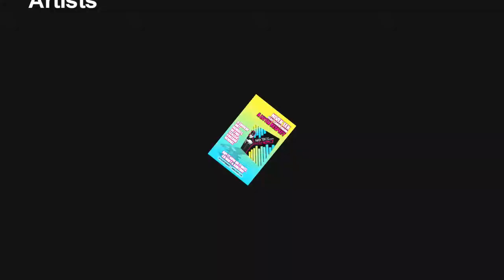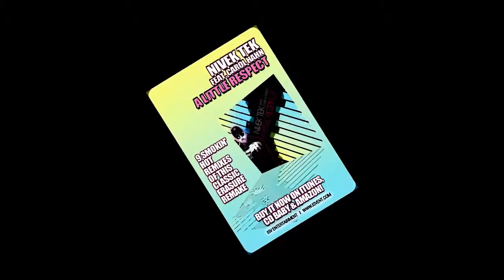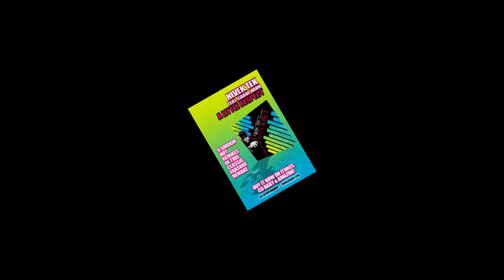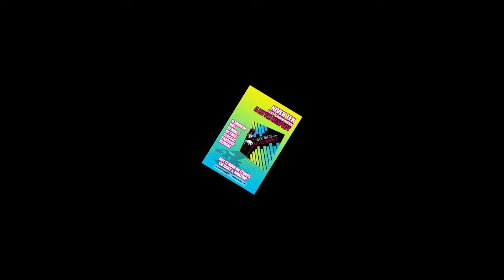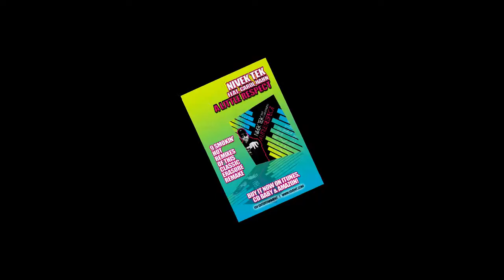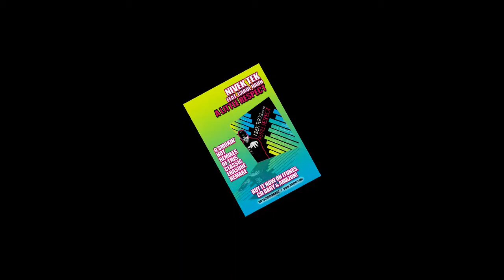Nivek Tek Feat.Carol Hahn- A Little Respect (Rough Girls Club Mix)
9 SMOKIN' HOT CLUB REMIXES OF THIS CLASSIC ERASURE REMAKE!
AND 9 KILLER RADIO MIXES!.. 18 SPECTACULAR MIXES!

Pop /Dance artist/ remixer & producer NIVEK TEK and diva extraordinaire CAROL HAHN show much RESPECT to Erasure with the return of their hot club hit "A LITTLE RESPECT"

Featuring 18 smokin' HOT mixes (includes radio & extended versions) by some of the biggest names in clubland today, including Ford, Sweet Team, Klubjumpers, Steamweaver, Kompulsor, Jason Matthew & Cary August, Rough Girls, Karl Van Kosmos and Wesley King. These slammin' mixes range from house to trance, Hi-NRG and techno to funky electro, " A Little Respect" will get your juices flowing and your dance floors pumpin'all night long.

WHO IS NIVEK TEK?

Nivek Tek started out as one of the infamous Klub Kids haunting some of the hottest clubs in clubland with his bizarre yet fabulous costumes and his outrageous antics. These days Nivek has traded in his glitz and glam for a more subdued look and lifestyle, managing to keep the soul of his club persona without missing a beat.

As a HUGE fan of 80's music, Erasure being one of his favorites, it is no surprise that his debut record would be a cover of "A Little Respect". Nivek's new wave esque, soulful vocals not only pay tribute to Erasure's Andy Bell but also take on a special unique sound of their own.

CAROL HAHN

Nivek teams up with the gorgeous and talented Carol Hahn who is best known for her International smash hits ("Do Your Best" and "Into The Night") and most recently "Let Me Go", "Take Me and Dance" "If This Is Love", "Where Is The Passion", and "Your Love", to take this groundbreaking hit to the next level!